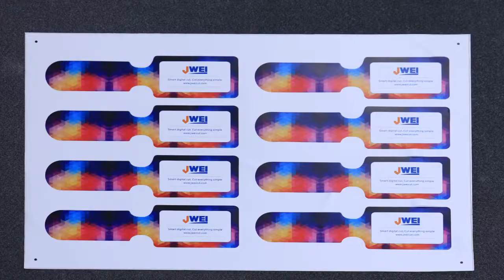CWT Digital cutter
CWT Digital cutter  for short run production of label, sticker, folding carton, etc  1